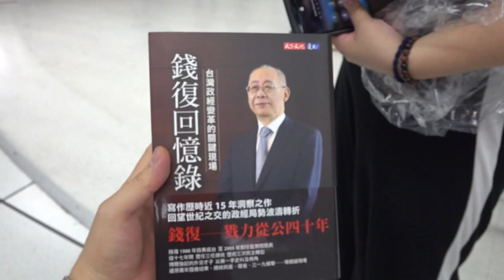台灣留學生活🇹🇼日本人🇯🇵感動跟台灣未來的領導人們聊天。台灣的優秀學生們真的厲害。 台湾の優秀な学生に囲まれている事が本当に幸せなことなんだと感じた。政大政治系 NCCU 台湾のトップ大学の学生。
政治系在幹嘛？
相機： Panasonic Lumix GH4＋CANON EOS 60D
喜歡：喝酒、美食、旅遊、看小說（森博嗣、村上春樹）

▼ 撮影機材
■Panasonicミラーレス一眼 /メインカメラ
LUMIX GH4